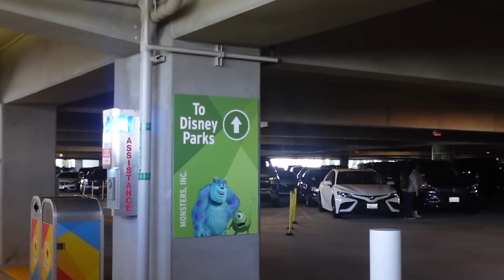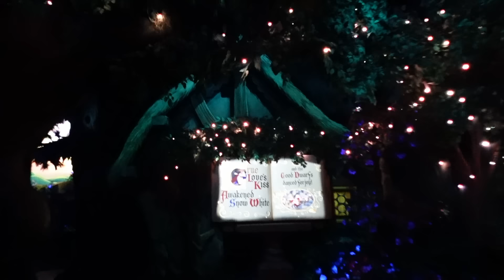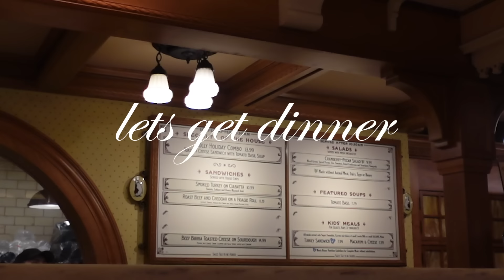an evening at disneyland vlog